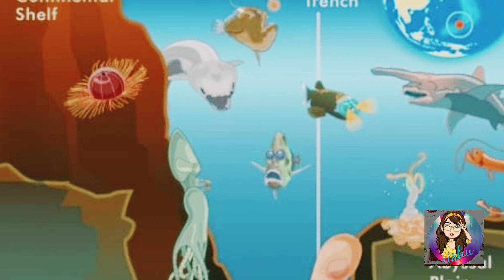මරියානා ආගාධයේ බිහිසුනු අත්දැකීම්@mariana trench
Hello everyone 😍